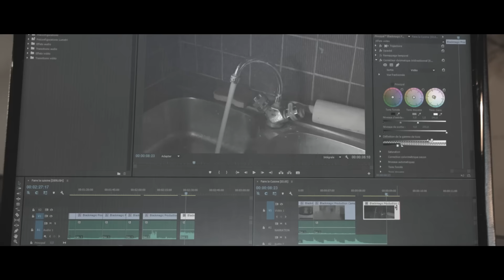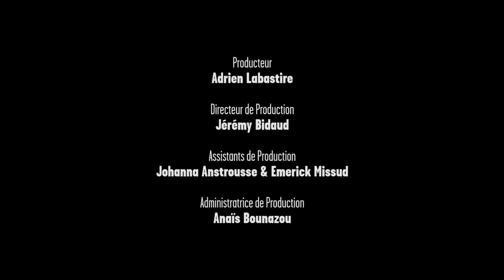Comment RoiFou fut sauvé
Ce court-métrage réalisé par Arthur Laloux est une adaptation d’un court-métrage réalisé par René Laloux.

Écrit et réalisé par : Arthur Laloux

Comédien : Husky Kihal, Nicolas Berno, Justine Le Pottier

Figuration : Patrice Guillain, Christophe Perez

Producteur : Adrien Labastire

Directeur des Productions : Jérémy Bidaud

Assistants de Production : Johanna Anstrousse &amp; Emerick Missud

Administratrice de Production : Anaïs Bounazou

Assistant Réalisateur : Basile Jullien

Décors : Marine Buridant

Costumes : Priscilla Delsault

Maquillage : Ophélie Veret

Régie : Rémi Durieu

Image : Arthur Laloux, Camille Laloux &amp; Pauline Domejean

Son : Nicolas Régent

Post-Production Image : Arthur Laloux, Camille Laloux &amp; Fabien Cavalerie

Post-Production Son : Florent Simon

«Prelude, Op. 28, No. 15 de Chopin jouée par Dorian Pachot-Giroux

Musique Originale de Climax

Vignette : Marion Ducasse

Moyens Techniques : Tigre Productions / Loca Images / Locasono / Créative Régie / 803Z

Golden Moustache &amp; CNC

©GM6 - GOLDEN MOUSTACHE / Mai 2016

Le CNC (Centre National du Cinéma et de l’image animée), qui accompagne depuis 70 ans le cinéma, l’audiovisuel et les nouveaux médias, va à la rencontre des créateurs vidéo pour apprendre à les connaître et les soutenir dans leur parcours. La chaîne « CNC / Talent » est un lieu d’échanges entre créateurs, de toutes écritures et toutes générations.